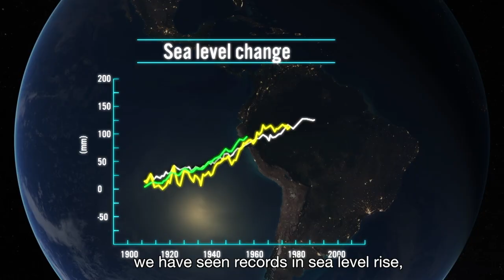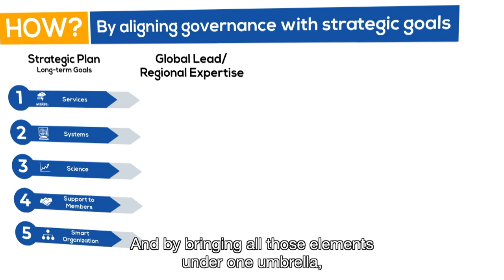WMO for the 21st Century - WMO Secretary-General message (English)